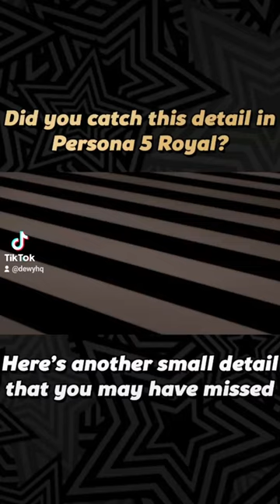Did you catch this small detail in Persona 5 Royal? - Kawakami's Portrait Change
Did you spot that Kawakami's confidant portrait changes when you hire her around Leblanc?